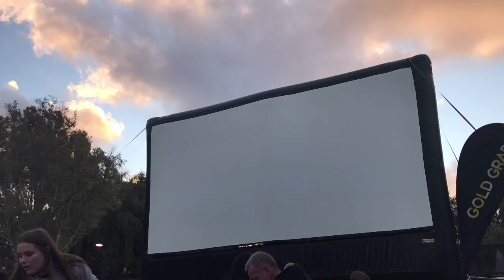Babbles Travelling Vlog - Day 12 - Family Shenanigans!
Where we play with our toys, and go to watch Fantastic beasts in the outdoor cinema in wonderful Kings Park in Perth!